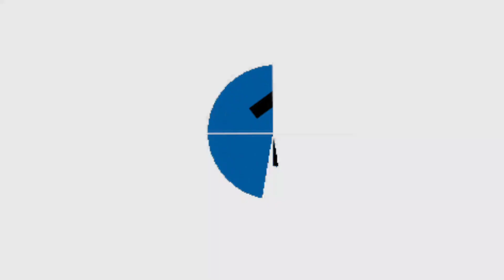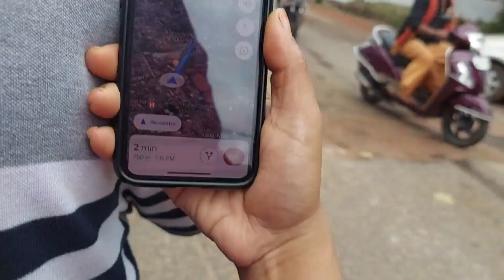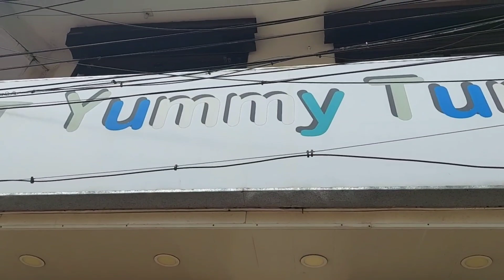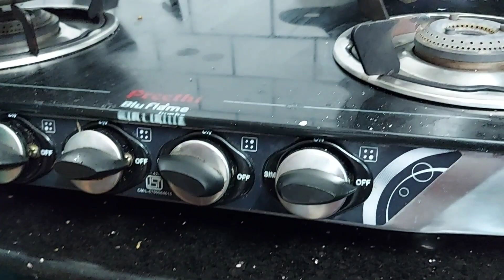Getting Ready for One day stall / Visit to yummy tummy Aarthi's Shop / Blackcurrant cake with Jam